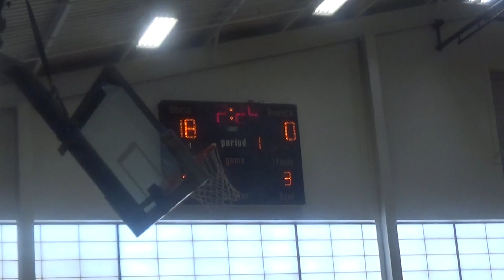Steward School Varsity Girls Basketball VS Highland High School Steward Invitational Tournament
First round action of the Steward School Invitational featuring The Steward School Spartans versus Highland Hawks Warrenton, VA.